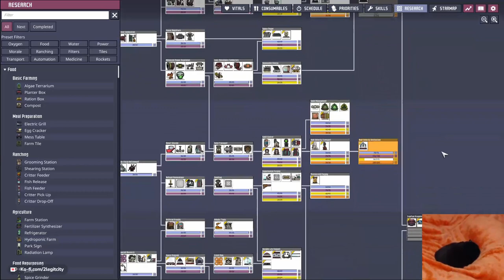This Oil Res is in the Way so Let's Melt It - No Starter Geyser VOD Part 13 Oxygen Not Included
Unedited Twitch VOD of the "No Starter Geysers"

New "Themed" Oxygen Not Included Run where we can't use any of the geysers on the planetoid that we start on. Although oil resevoirs aren't considered a geyser, we aren't using those either. Second caveat of having to stay on the starter planetoid to prevent moving to avoid the challenge.

Goal:

- Sucessful & Stable Colony
- Either Objective of Temporal Tear or Building the Great Monument

Restraint:

- No Starter Planetoid Geyser Usage
- Must Seal Geysers